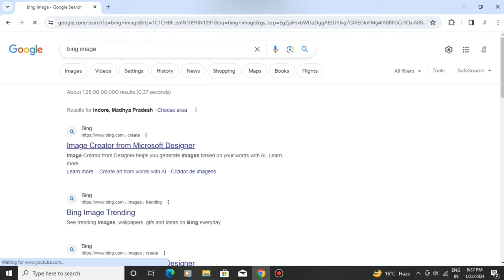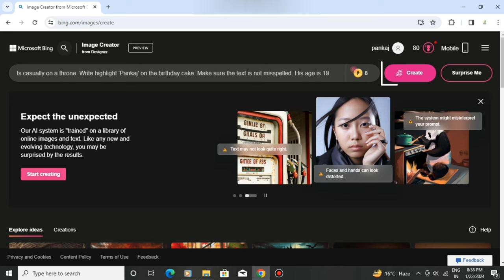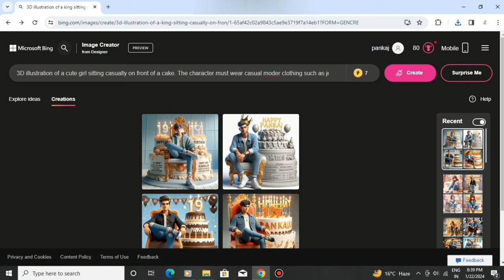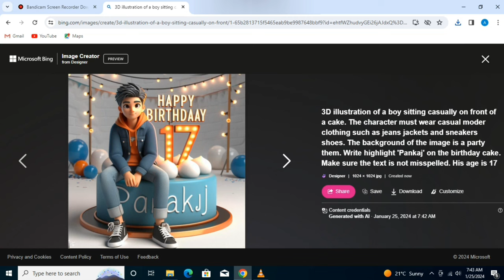Happy Birthday 3d Ai Photo Editing | Cake Name Photo Editing | Birthday Surprise Gift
Prompt--
3D illustration of a boy sitting casually on front of a cake. The character must wear casual moder clothing such as jeans jackets and sneakers shoes. The background of the image is a party them. Write highlight 'Name' on the birthday cake. Make sure the text is not misspelled. His age is 17  _________________________________________

™_______*Pankaj Parmar*________™